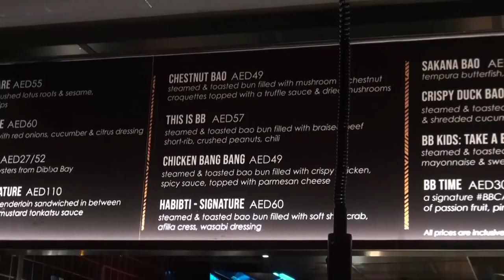Expo Juan Holz Timeout Dubai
Light show then a fantastic Vietnamize crab sandwich